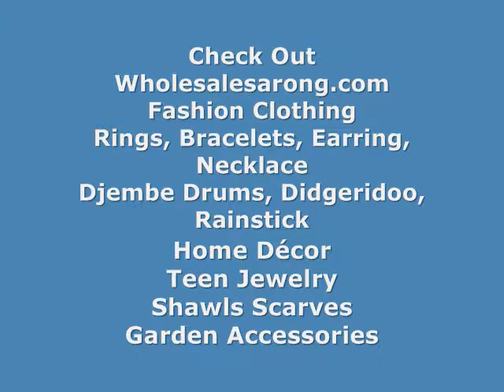Traditional Indonesian Sarongs Wholesaler wholesalesarong.com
Canada Wholesale Clothing
Cheap Wholesale Clothing
Discount Wholesale Clothing
Wholesale Urban Clothing
Wholesale Clothing New York